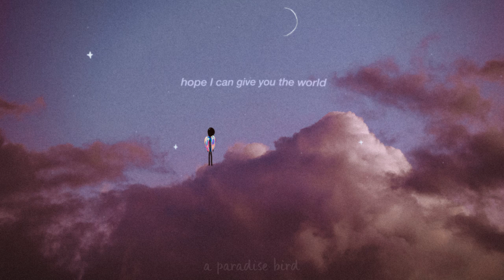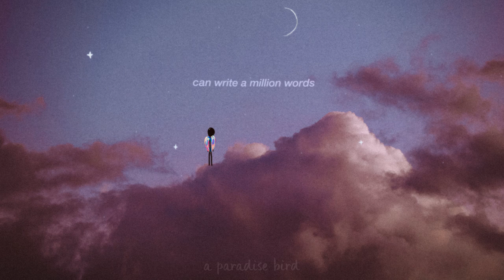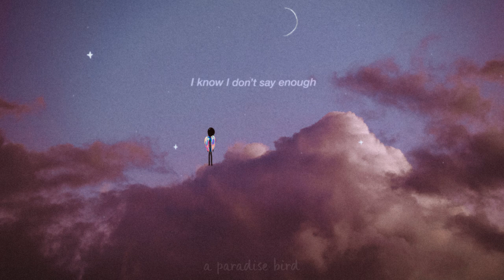Fabian Secon - Grateful (Lyrics)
Fabian Secon  - Grateful (Lyrics)a

what happening rn???

hangout with me on discord on the Bell to never miss a Track!!!

Grateful:
Sweet words Warm my
Cheek up On a winter day
There’s no better place
Three words lift my feet up
We’ll never separate
My dear

Hope I can give you the world
Even though you’d never ask for more

You fix all my broken pieces
You keep me from staying down
Times when I feel insecure
You’re right there to end the doubts
I know I don’t say enough
I promise to make sure you always know
That I’m grateful

Can write a million words
Would never be enough
For your love deserves to
Fill every book on earth
And cover magazines
With that smile of dreams
That’s what you mean to me
My dear

That I’m grateful

That I’m grateful